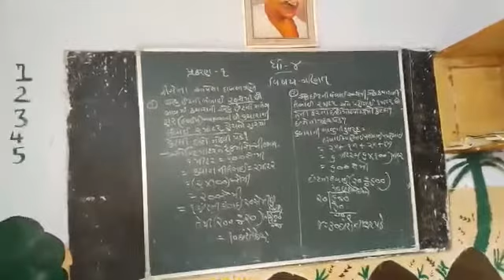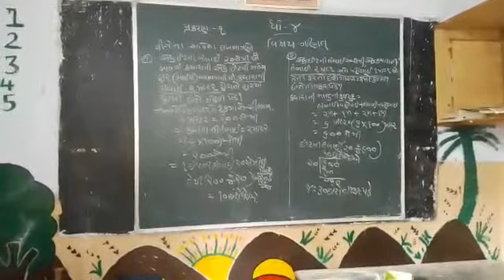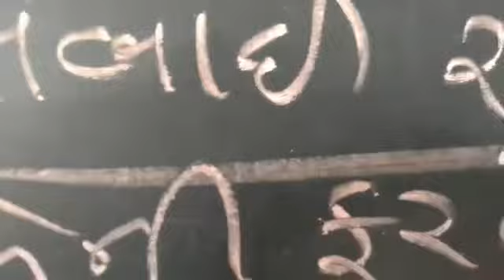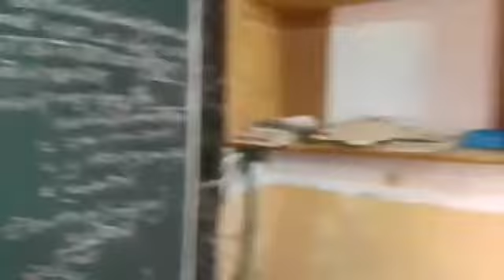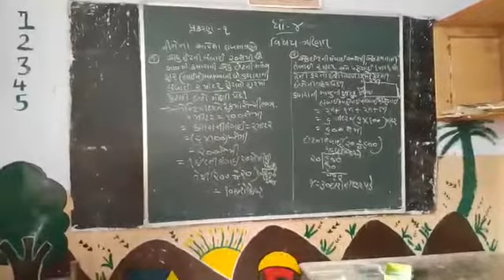23 June 2021(2)